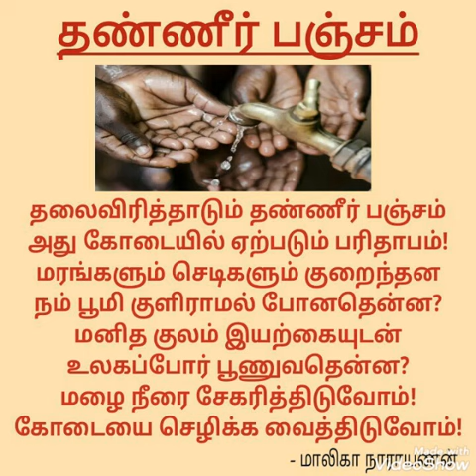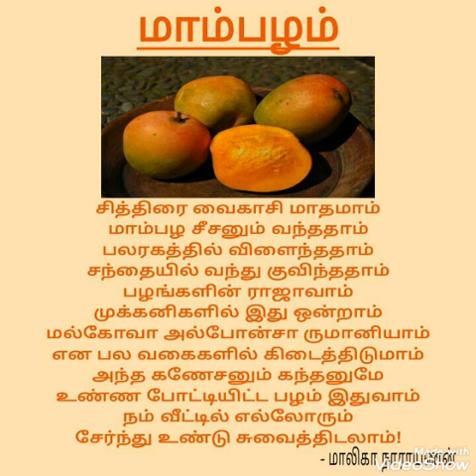படமும் கவிதையும்- 7 வெயில் காலம் மாலிகா நாராயணன் from women creators